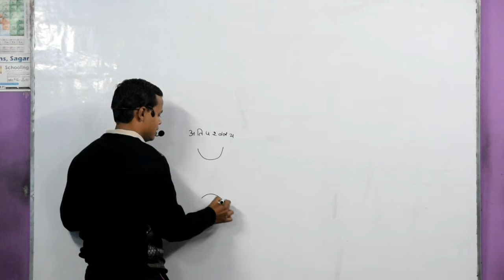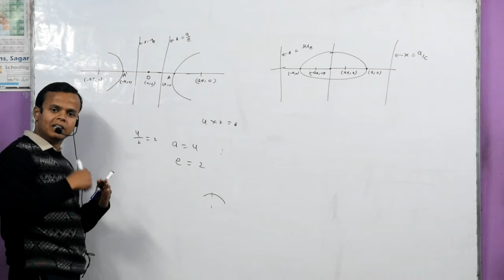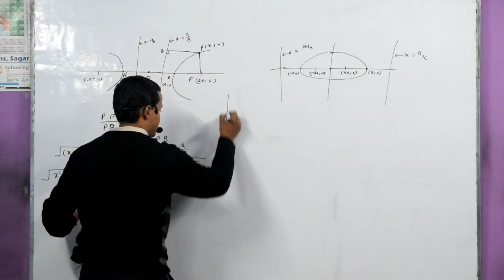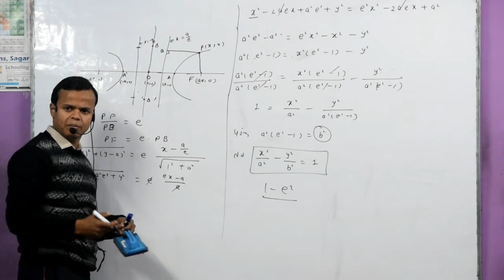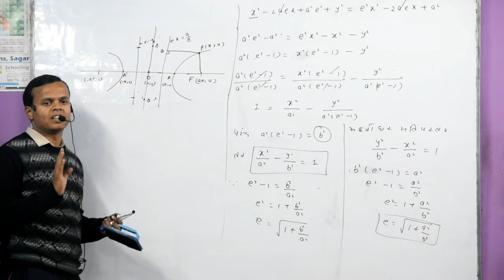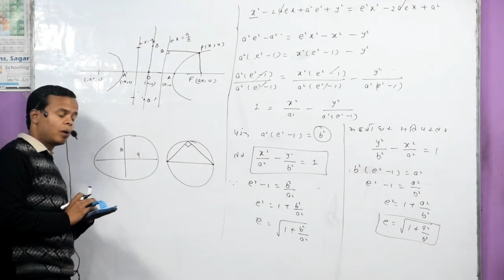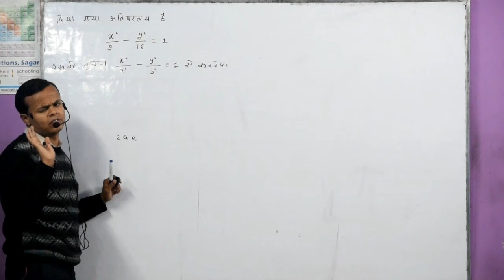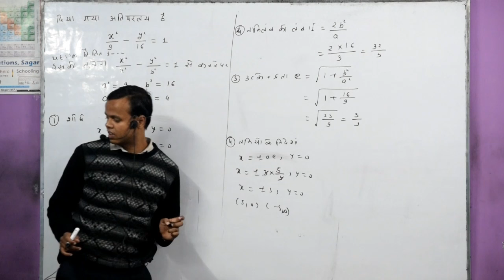11th Maths Chapter-11 (25 Junaury) शंकु परिच्छेद CONIC SECTION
11th Maths Chapter-11 (25 Junaury) शंकु परिच्छेद CONIC SECTION